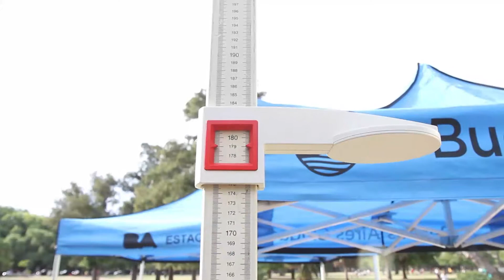Reabrieron las Estaciones Saludables de la Ciudad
Con un protocolo especial y atención al aire libre, volvieron las Estaciones Saludables de la Ciudad, el programa del gobierno porteño que promueve la vida y hábitos sanos entre vecinos y vecinas.